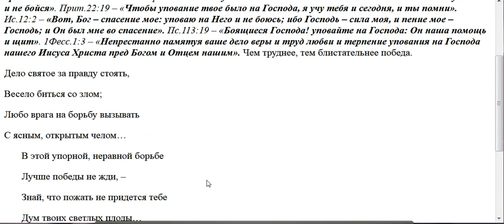602. Можно ли в наше время спастись?